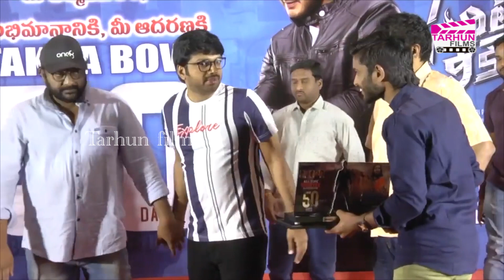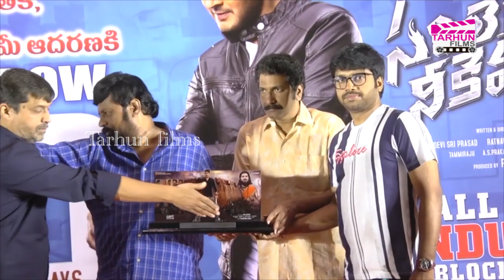Sarileru Neekevvaru Movie 50 Days Celebrations - Mahesh babu - Anil Ravipudi - Rashmika Tarhunfilms